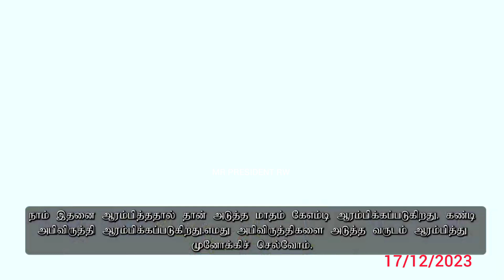IMF සමඟ වැඩසටහනේදී වගකීමෙන් කටයුතු කරන්න - ජනාධිපති රනිල් වික්‍රමසිංහ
IMF සමඟ වැඩසටහනේදී වගකීමෙන් ක්‍රියාකරන ලෙස ජනපති සියලු දේශපාලන නායකයන්ගෙන් ඉල්ලයි

එම වැඩසටහන ප්‍රතික්ෂේප කරන සියලුදෙනා රට බංකොළොත්භාවයෙන් මුදවා ගැනීමට හැකි ප්‍රායෝගික යෝජනා ඉදිරිපත් කළ යුතු බවත්, වගකීම් භාර නොගෙන ජනතා සිත් සතුටු කිරීමට පමණක් ප්‍රකාශ නිකුත් කරන දේශපාලනය රට නැවත ආර්ථික අගාධයට ඇද දමනු ඇති බවත් ජනාධිපතිවරයා පෙන්වා දුන්නේය.

IMF உடனான வேலைத்திட்டத்தில் பொறுப்புடன் செயற்படுமாறு அனைத்து அரசியல் தலைவர்களிடமும் ஜனாதிபதி கோரிக்கை

சர்வதேச நாணய நிதியத்துடனான திட்டத்தை நிராகரிக்கும் அனைவரும், நாட்டை வங்குரோத்து நிலையில் இருந்து காப்பாற்றுவதற்கான நடைமுறைச்சாத்தியமான முன்மொழிவுகளை முன்வைக்க வேண்டும் எனவும் ஜனாதிபதி தெரிவித்தார்.

President urges political leaders to act responsibly in IMF Program

President Ranil Wickremesinghe has urged all political leaders to exhibit responsibility in their approach to the International Monetary Fund (IMF) program. He emphasized that those opposing the program should provide concrete proposals to rescue the country from financial crisis. The President cautioned against engaging in rhetoric merely for public appeasement without shouldering responsibilities, noting that such political tactics could lead the nation back into economic turmoil.